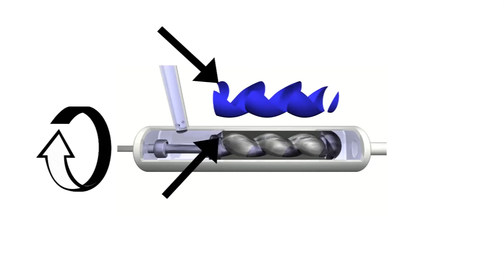First demos of the "sunlight pump" solar pump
These demos of the sunlight pump "solar pump" have been performed during field visits of different african countries from 2016 to 2019 by ennos swiss engineers.

Different set up of the pump have been implemented, and feedback have been collected for improving recent versions.

If you have any questions about those demos, please comments below.

🤝 Visit ennos.ch to find out more